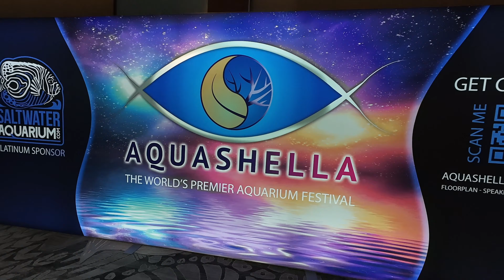Diving into Fun: Thunder and Clementine at Aquashella Chicago 2024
We had so much fun at Aqushella Chicago 2024.

Thunder and Clementine Explore Downtown Chicago For The First Time